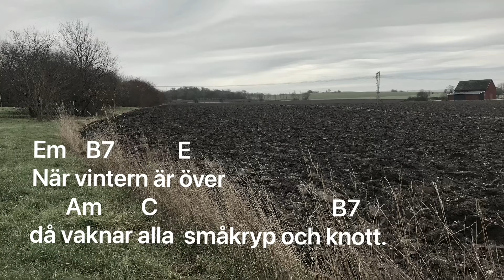När vintern är över (med text och ackord) | Vårsånger barn | Djurens brevlåda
Skriven av Karin Liungman
Sång, gitarr, foto: Magnus A